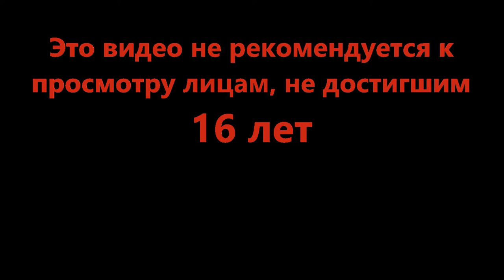Пора проучить кроля - (Roblox)